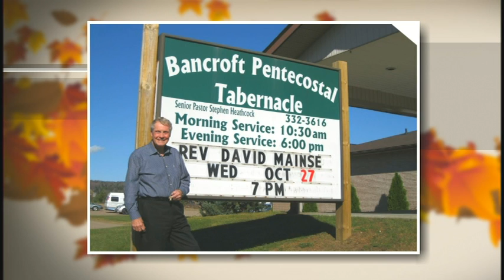Thank You Canada Tour - Update from Ontario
Ron speaks to David Mainse from Bancroft, Ontario during the Thank You Canada Tour